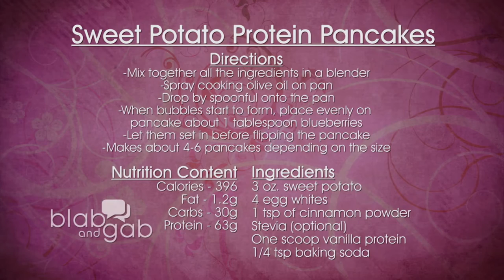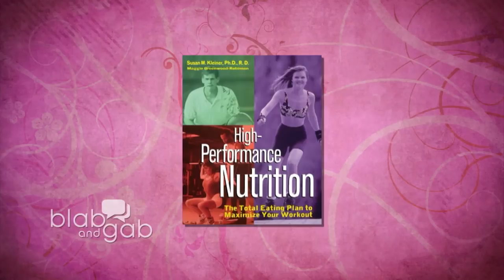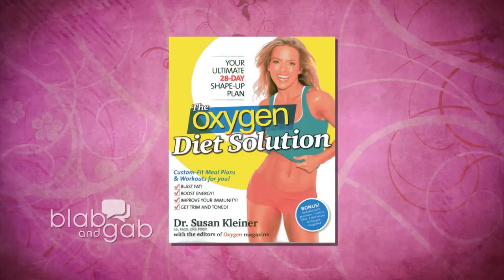Blab and Gab | School Nutrition and Wellness Consultant: Rachael Terrin